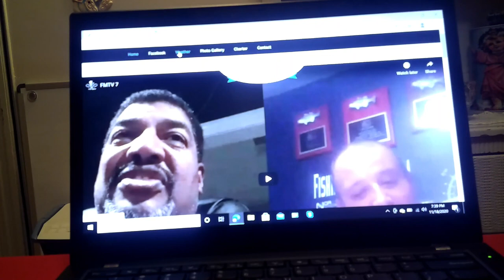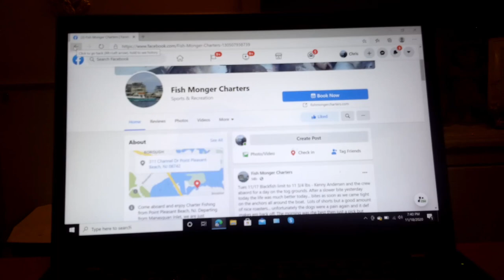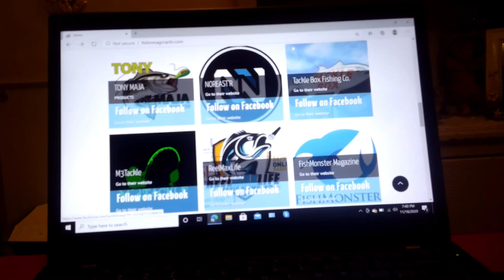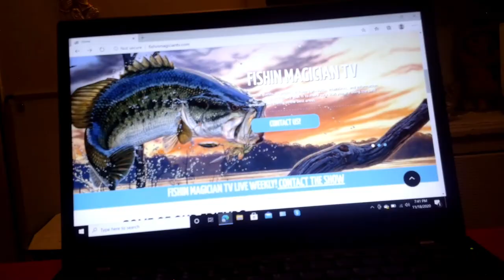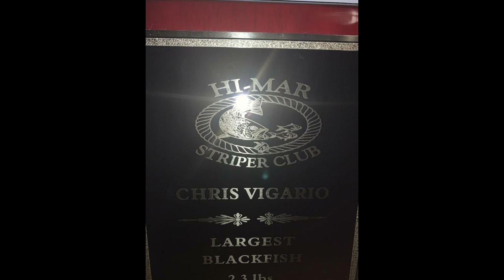Fishin'MagicianTV Podcast 8 PASSIONATE ANGLER LOVES TO FISH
Who is " The Fishin' Magician "